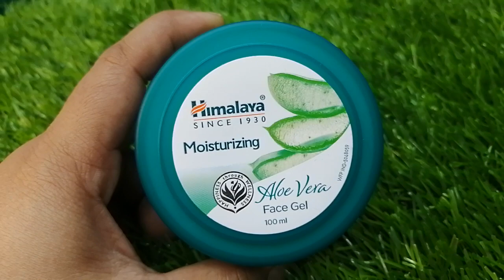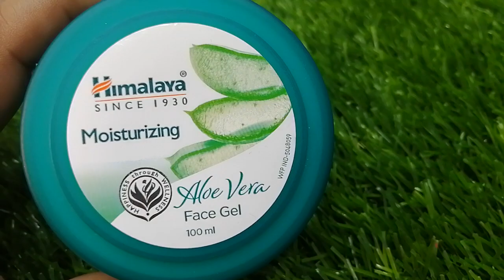Himalaya aloe vera face gel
আমরা সরাসরি ভারত থেকে প্রয়োজনীয় সকল প্রকার স্কিন কেয়ার এবং হেলথকেয়ার পন্য প্রি-অর্ডারের মাধ্যমে সরবরাহ করে থাকি।

Face Cream & face gel

শীত বাড়ছে। যত শীত বাড়বে তত স্কিন ড্রাই লাগবে।

ফেস ক্রিম এবং জেল গুলো মুখের ত্বককে ময়েশ্চারাইজড রাখতে শেষ রক্ষা। নিয়ে আসলাম আপনাদের জন্য সরাসরি ভারত থেকে আগত সবথেকে পরিচিত ব্র্যান্ড HIMALAYA এর বিভিন্ন ধরনের ফেস ক্রিম এবং জেল। সারা বছরই ব্যবহার করতে পারবেন।

অর্ডার করার জন্য ইনবক্স করুন

যাদের স্কিন কেয়ার এবং হেলথকেয়ার পন্য প্রয়োজন তারা আমাদের সাথে যোগাযোগ করুন এবং সকল ধরণের সামগ্রী প্রি-অর্ডার করে আনাতে পারবেন।
ধন্যবাদ।